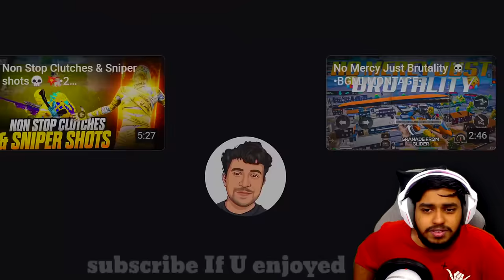World's FASTEST SNIPER TRICKSHOTS of All Time EVER with AWM | BEST Moments in PUBG Mobile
Welcome back to World's FASTEST SNIPER TRICKSHOTS of All Time EVER with AWM | BEST Moments in PUBG Mobile.

👉🏻DEVICE SPECS
• Brand: Ipad 2018 (6th Generation)
• RAM/ROM: 2GB/32GB
• Recorder: Elgato HD 60s
• Resolution: 1080p 60FPS
• Editor: Sony Vegas Pro
• Format: MP4
• Decorder: H.264
• BitRate: 10-40 Mbps